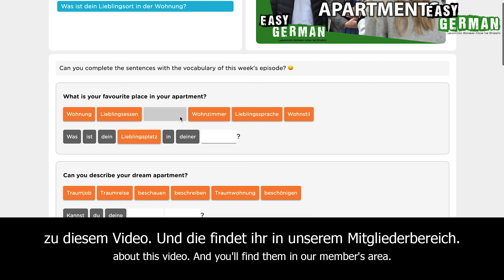Janusz tells typical German jokes | Easy German 299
Host of this episode: Janusz Hamerski
Camera: Francisco A. Soza
Edit: Francisco A. Soza
Translation: Ben Eve